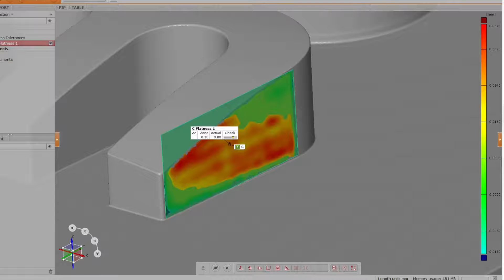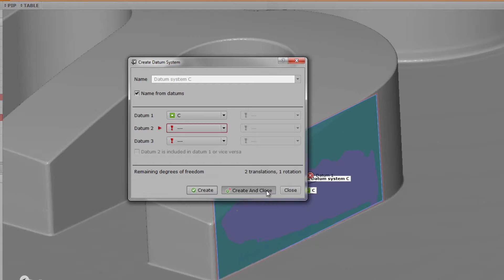V7.5 SR2 - GD&T Analysis (ATOS Blue Light 3D Scanner Data and Software)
In contrast to basic measurement analyses, GD&T analysis focuses on the functional aspect of a part. The software conforms to ASME und ISO standards and allows extensive GD&T analysis, including planarity, parallelism and cylindricity, two-point distances, maximum material conditions as well as position tolerance in local and global coordinate systems.

GD&T analysis utilizing data from ATOS blue light 3D scanner and ATOS Professional Software.  These functions can also be carried out with GOM Inspect standalone inspection software that can be utilized with other measuring devices (i.e. 3D laser scanner, CMM, CT, other structured light, etc.).

This video features data utilizing ATOS blue light 3D scanner and ATOS Professional Software.  These functions can also be carried out with GOM Inspect standalone inspection software that can be utilized with other measuring devices (i.e. 3D laser scanner, CMM, CT, other structured light, etc.).